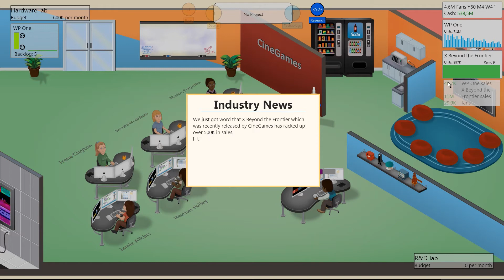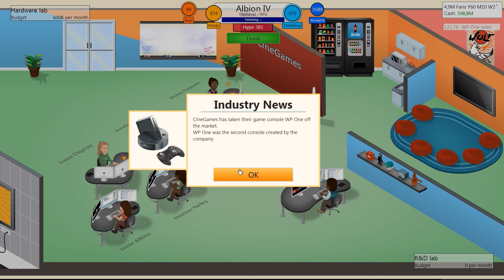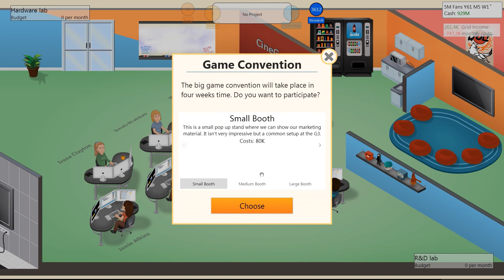Let's Play Game Dev Tycoon #034 [Deutsch][HD] - Ich wär so gerne Milliadär (2. Staffel)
Wir haben es fast geschafft! Mit den Titeln, die wir in dieser Folge herausgebracht haben haben wir so viel Kohle eingenommen wie noch nie. Doch was machen wir dann mit der ganzen Knete? :D